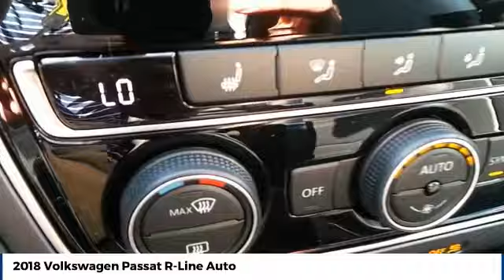2018 Volkswagen Passat Amarillo Texas RQ5280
2018 Volkswagen Passat R-Line Auto

Street Volkswagen
8707 Pilgrim Drive

NOTITLE